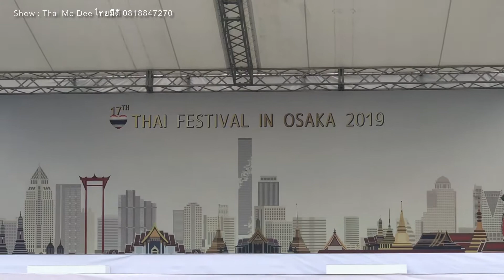Thai Festival in Osaka 2019 show by Thai Me Dee Thai show Hill tribe Thailand Dance ไทยมีดี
งาน Thai Festival in Osaka 2019
โดย สถานกงสุลใหญ่ ณ นครโอซากา
จัดการแสดงโดยคณะ ไทยมีดี
 Thai Dance
by Thai Me Dee
Southern Breeze
Thai Cultural Artists
โดย Pui Nalintha Kittiwan
ติดต่อการแสดง 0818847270
Thailand Show
Thai Show